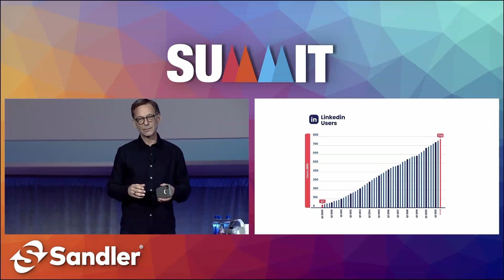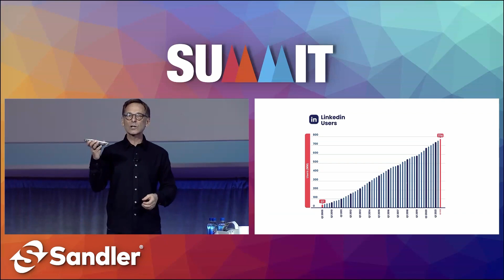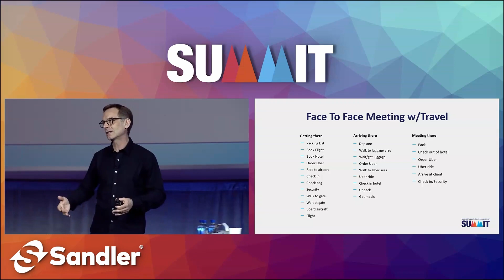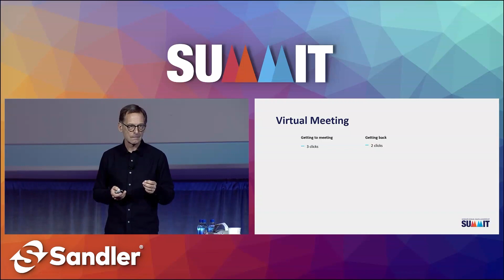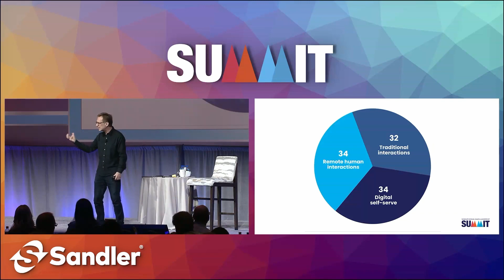Accelerated Growth In Sales Capabilities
Imagine explaining to salespeople 30 years ago that in 2022, if you had an app called 'Linkedin' installed on your phone, you'd have access to 800 million suspects.